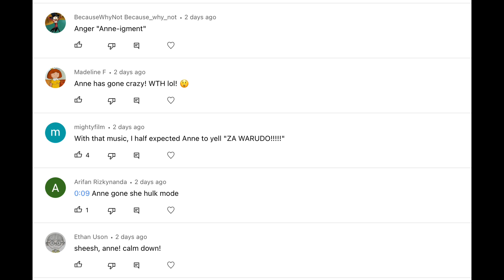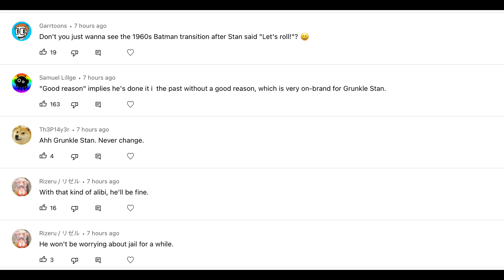Thank you (4.5k Subs)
Here we go……..5k soon

THANK YOU SO SO MUCH LIKE I CANNOT BELIEVE HOW FAST IVE GROWN
a week ago we had 3.38k subs and we have 4.64k like wow just wow